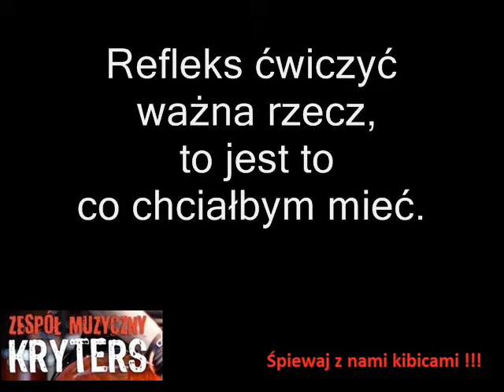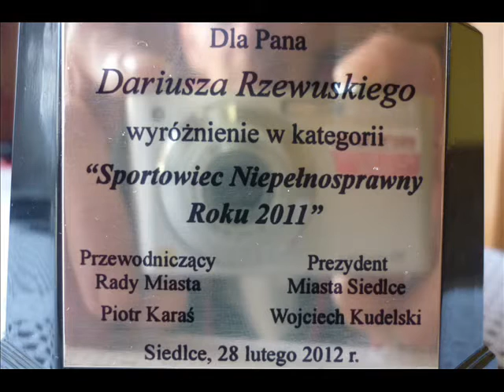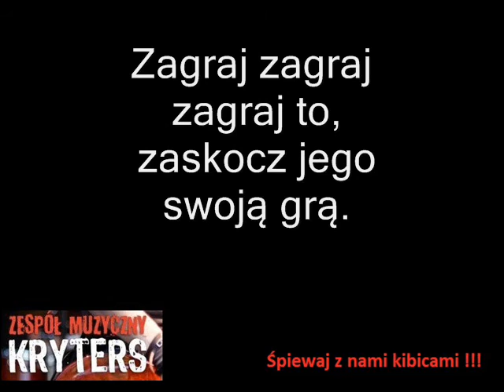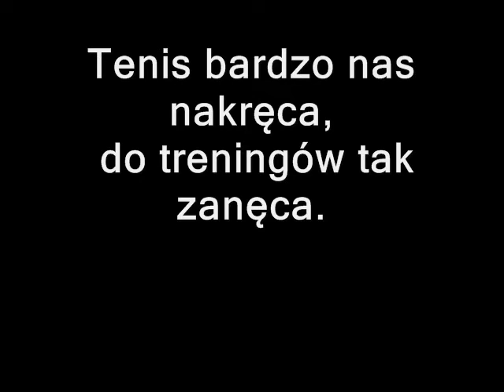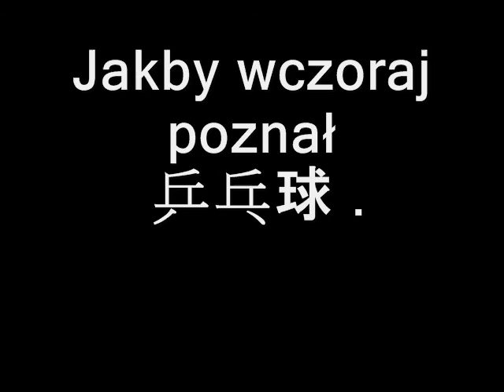Kryters - 乒乓球 Tenis stołowy - piosenka od Dariusza Rzewuskiego dla sympatyków tenisa stołowego.